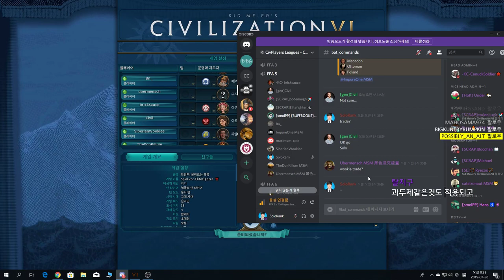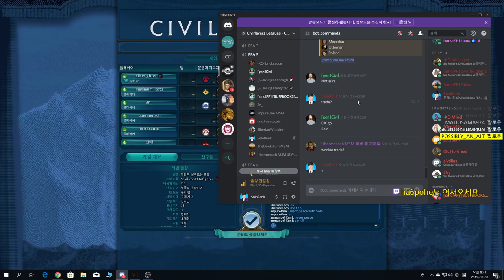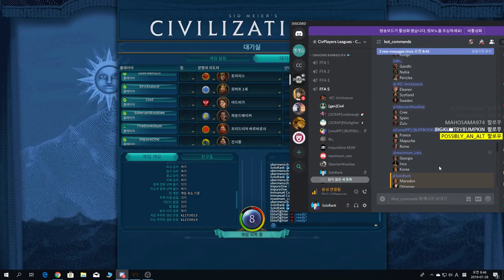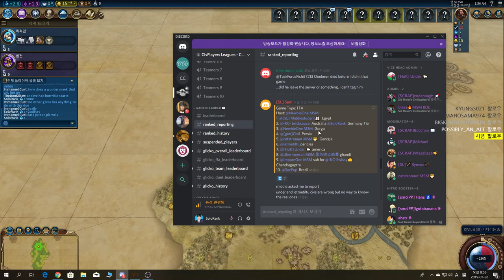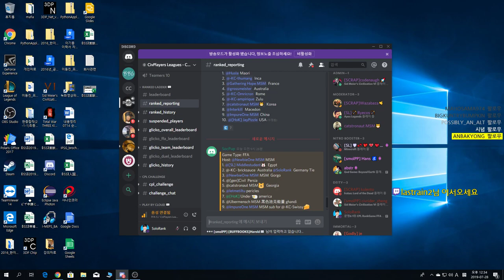[문명6][CPLrankgame][FFA][12people]Brazil with chocolatehill